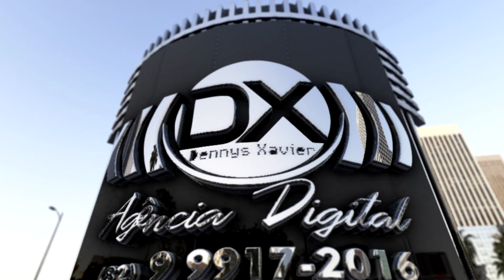Intense Teaser Traile - Impact Titles: Fire 4K-After Effects Template | Teaser, Sneak | Movie Teaser